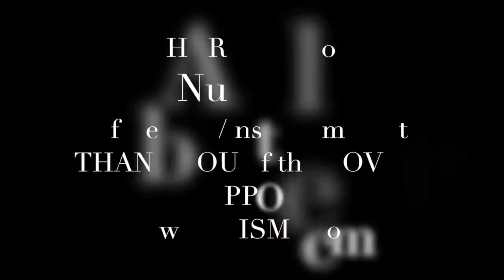7.24 tuesday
day 699

NuISMS.com